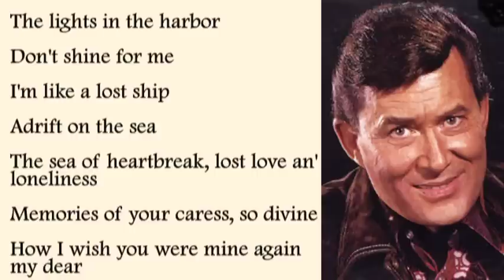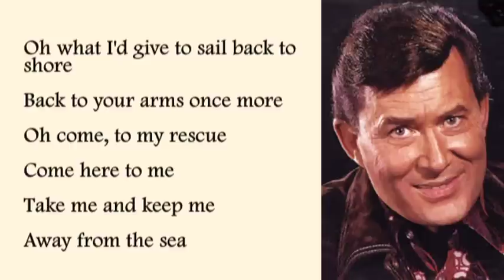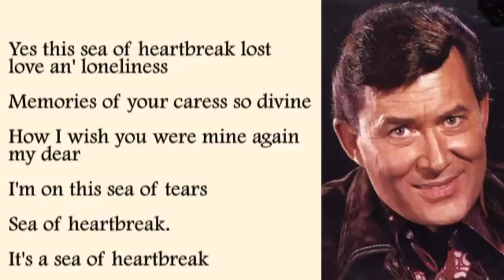Don Gibson - Sea Of Heartbreak with Lyrics